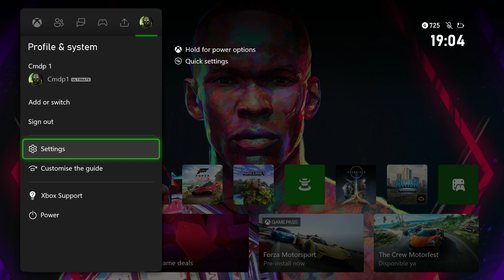COMO PONER XBOX EN ESPAÑOL ✅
En este VIDEO TUTORIAL TE ENSEÑARE COMO PONER XBOX EN ESPAÑOL.

Todos los TUTORIALES son muy RAPIDOS y te los enseñare SIN PERDER EL TIEMPO así que quédate para que APRENDAS COMO PONER XBOX EN ESPAÑOL.

Espero que este TUTORIAL de COMO PONER XBOX EN ESPAÑOL te HAYA SERVIDO. Si te sirvió.. te agradecería MUCHO que me dejases un gran LIKE.